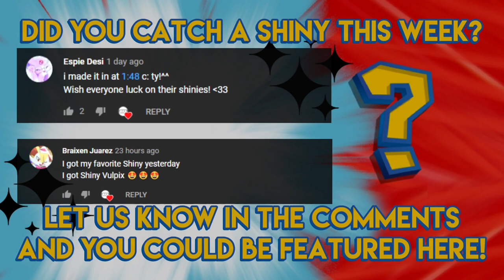Pokemon GO Shiny Compilation #131